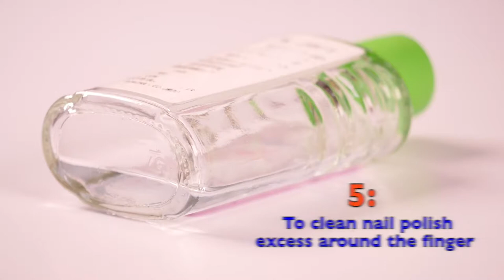How to Make Water Manicure- BellezaTv By Juan Gonzalo Angel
When your natural nail manicure client sits down at your station, is your first step to automatically plunge her hands into a soaking dish? For most nail technicians, the answer is probably yes, but lately, there have been rumblings about whether wet manicures diminish nail polish adhesion.

With the day spa revolution sparking the creation of more products than ever before, nail technicians have plenty of choices when it comes to offering clients the most lasting, healthy manicure for their nails. Some feel that they don’t necessarily have to use a water soak when they have lotions, oils, and heated treatments that moisturize and enhance the experience at the same time.